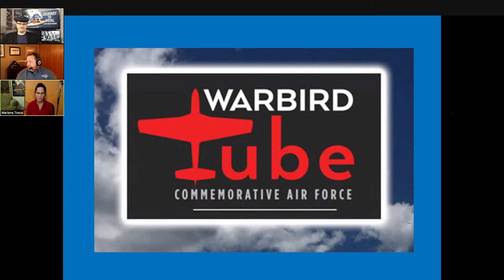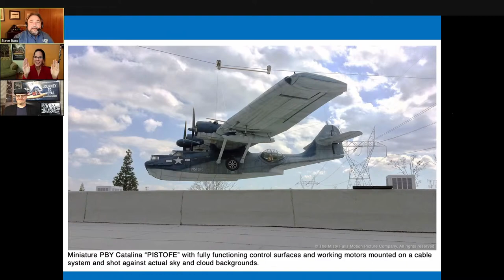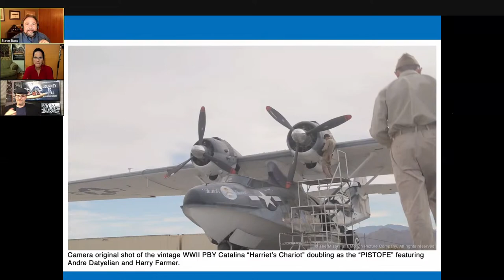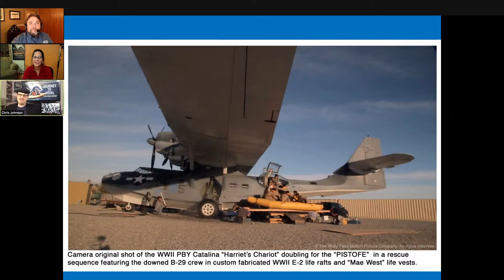CAF Warbird Tube - About the Film Journey to Royal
Talk with the people who created the film Journey to Royal. Immersive cinematography and gripping action, mixed with firsthand accounts and historical images, showcase the valor of this squadron who faced overwhelming odds to bring their brothers home.